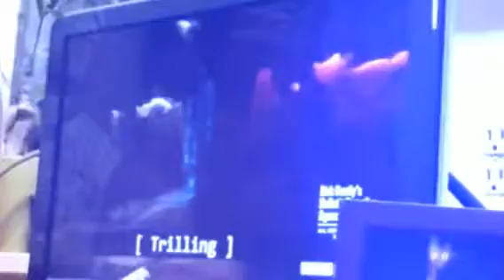WHO ARE YOU